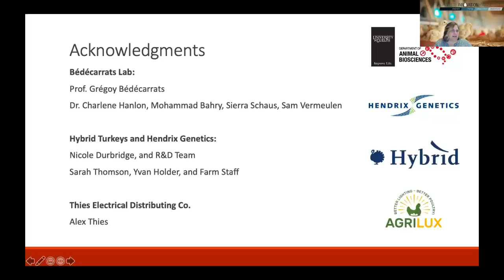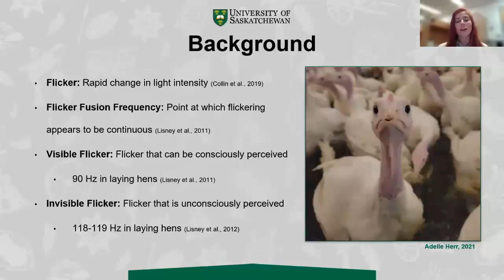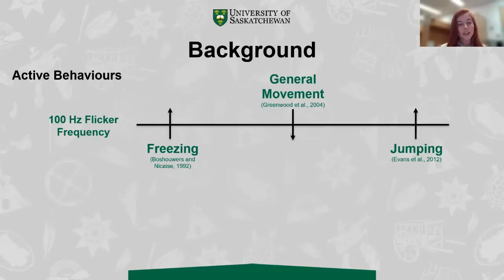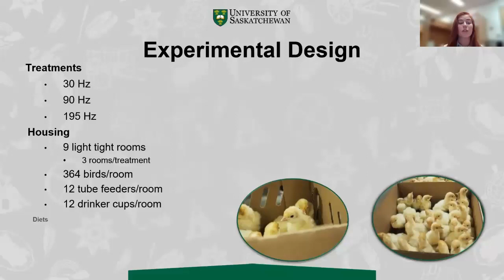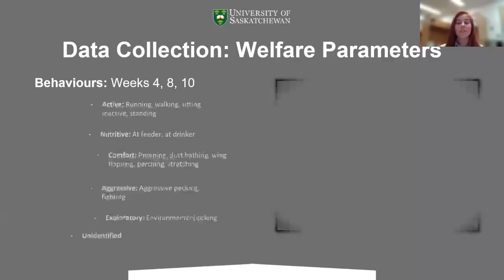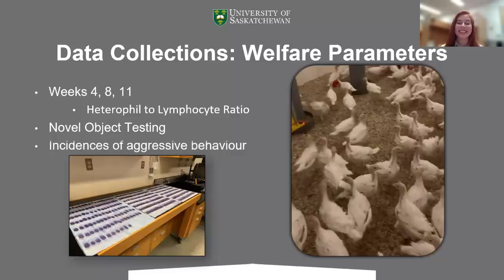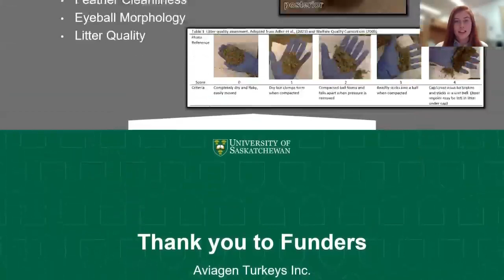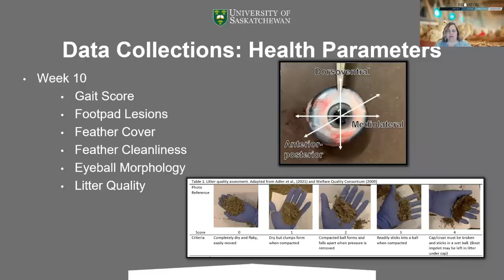The effects of LED flicker on turkey hen's production, health, and welfare to 11 weeks old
April Hammond from the University of Saskatchewan discusses the effect of flight flickering on turkey hen performance and welfare.

Presented at the 2022 Canadian Poultry Research Forum, June 15, 2022.

The Canadian Poultry Research Forum is an opportunity for students to gain practice in sharing their research and for established scientists to share their recent research. Poultry and avian scientists across Canada have the chance to connect, learn more about the great work being done across the country, and hopefully form collaborations over this multi-day event.